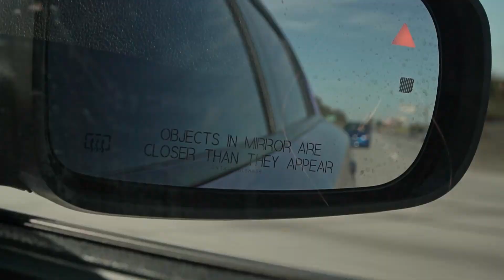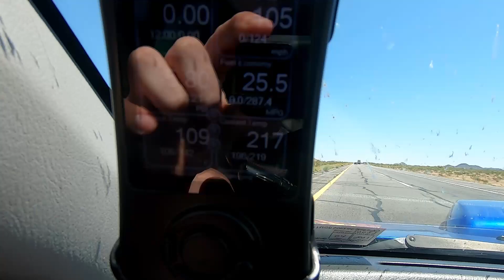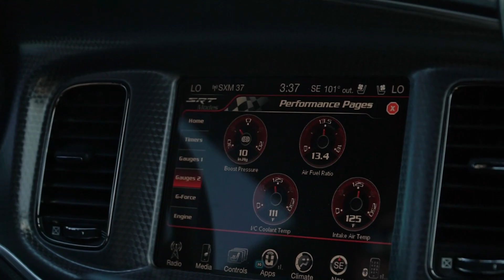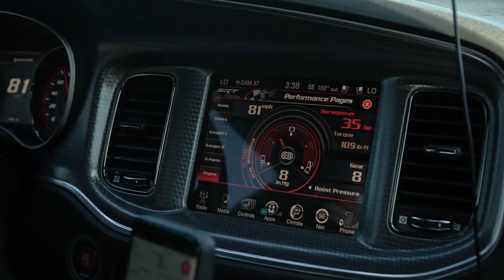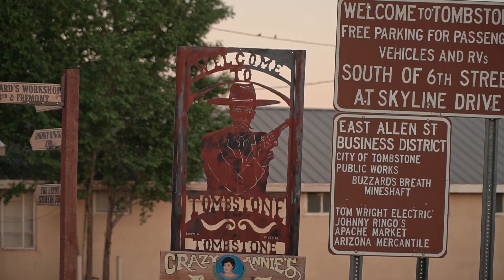Blackout Cross Country Road Trip [ DAY 5 ] *Pandemic Road Trip*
blackouttinting latrobe If you enjoyed the video, hit that thumbs up button! 👍

 📩 Send us cool stuff 📩
         Blackout Tinting
           5797 PA-981
       Latrobe, PA 15671

Sony Camera a6500
Sony 18-105mm f/4 Lens
Sigma 30mm f/1.2 Lens
Rode Micro Mic
Zhiyun Crane stabilizer
Lightweight Tripod
Mini Tripod
GoPro Hero 8 Black
GoPro Battery Dock
GoPro Hero 8 handle/tripod

2017 Dodge Charger Hellcat - Modifications:
20% XPEL PRIME XR window tint all around
Front End XPEL ULTIMATE PLUS protection

2004 Lamborghini Gallardo - Modifications:
35% XPEL PRIME XR window tint all around
Full vehicle XPEL ULTIMATE PLUS protection
CeramicPro Sport Ceramic Coating